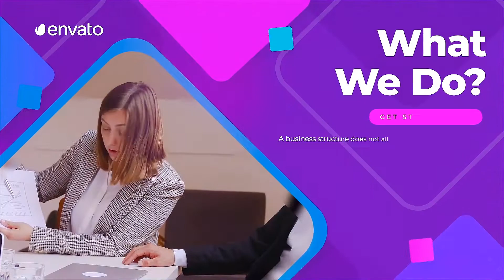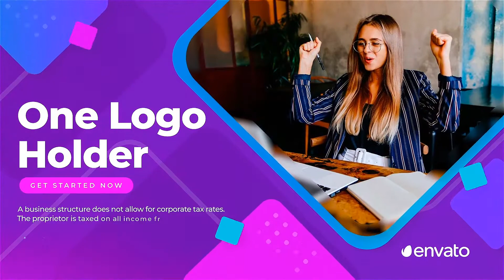Premiere Pro Template: Business Lady Slideshow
1080p (1920×1080) resolution / 25 fps